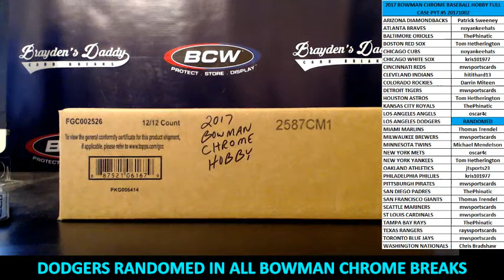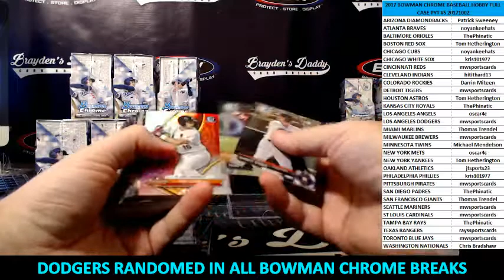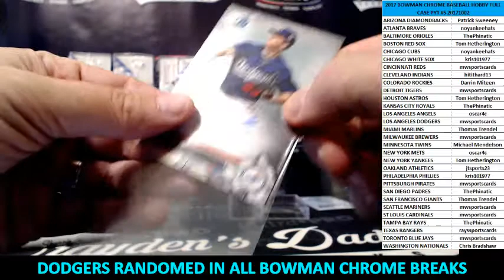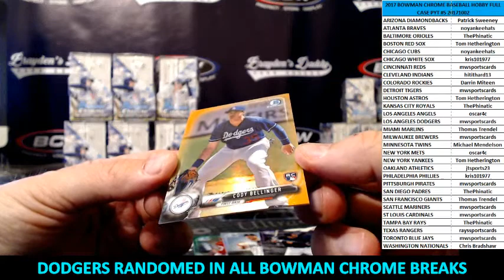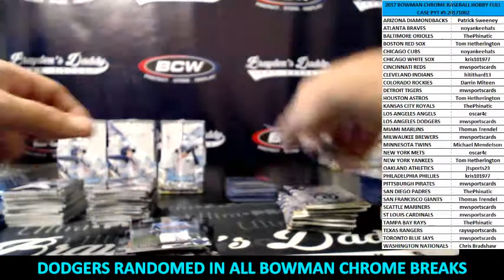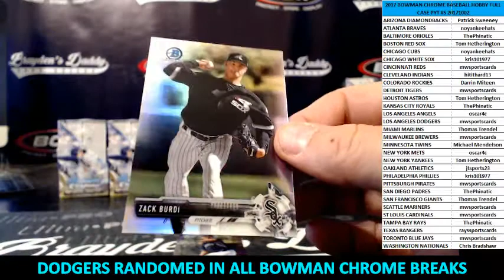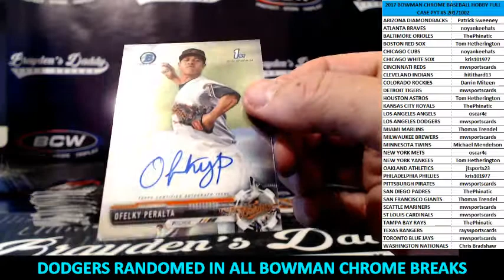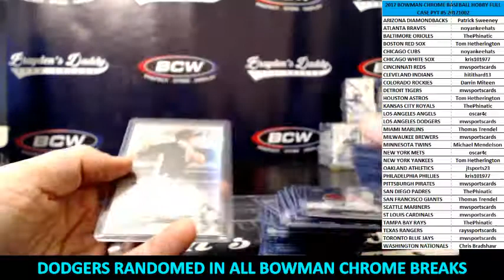2017 BOWMAN CHROME BASEBALL HOBBY FULL CASE PYT #5 OCTOBER 2, 2017